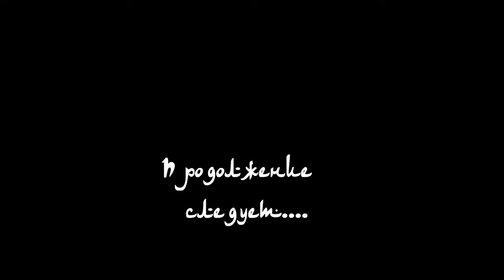Стамбул часть 1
продолжение фотопутешествий 2013 года...июль